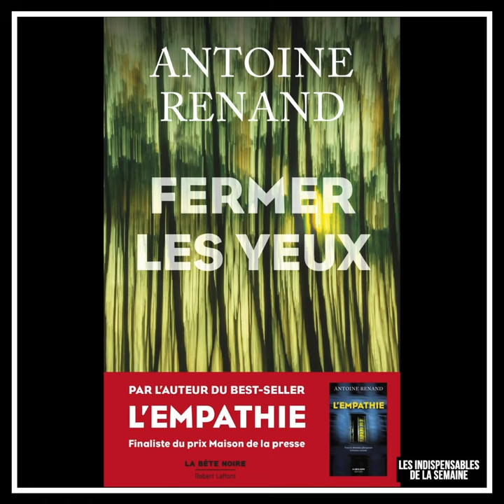[LIVRE] LES INDISPENSABLES DE LA SEMAINE 01-06-2020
👀 Vous ne savez que choisir dans tout ces coups de cœur ? Ne vous en faites pas ! Chaque semaine vos libraires vous proposent ici les 3 livres indispensables « la crème de la lecture fouettée acidulée piquantée » en format poche ou grand format ! 👀
📚 Grand café Martinique de Raphaël Confiant aux éditions Mercure de France
📚 L'Empathie de Antoine Renand aux éditions Pocket
📚  Fermer les yeux de Antoine Renand aux éditions Robert Laffont